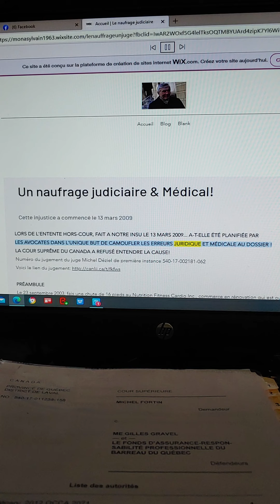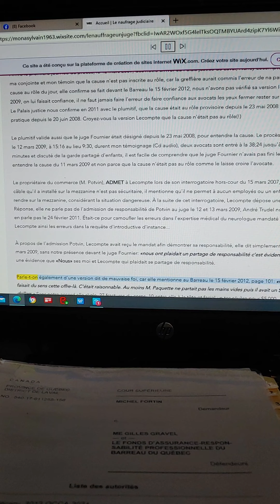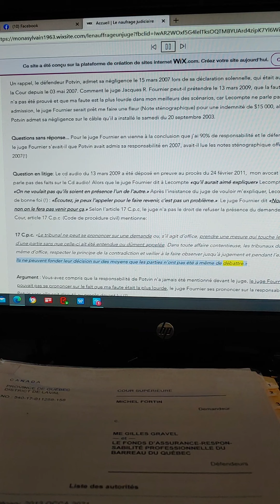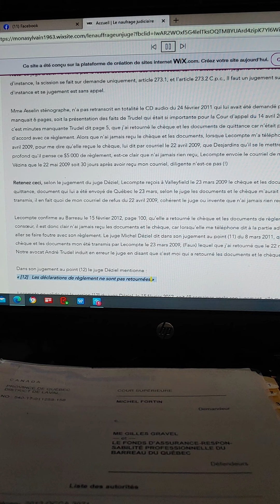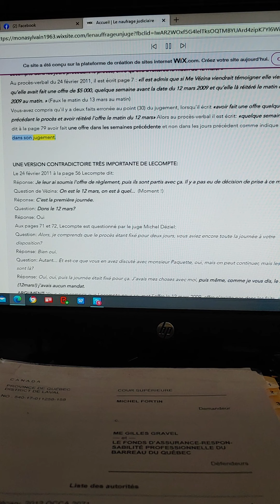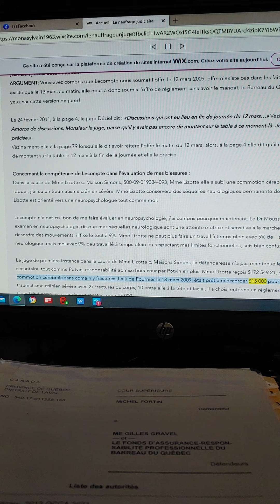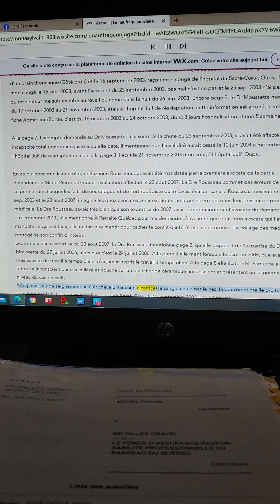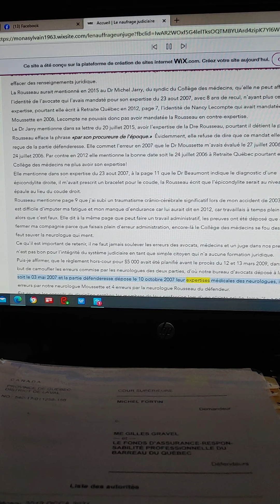Le naufrage judiciaire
par Sylvain Paquette